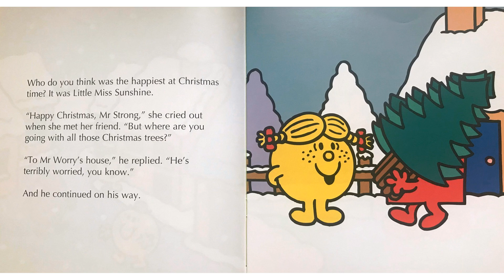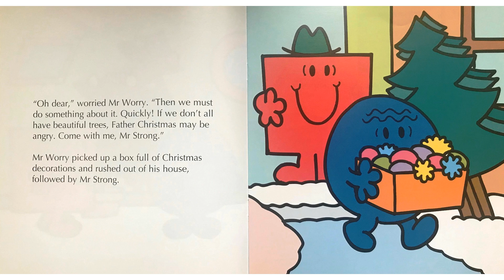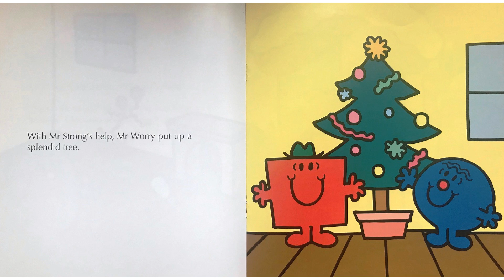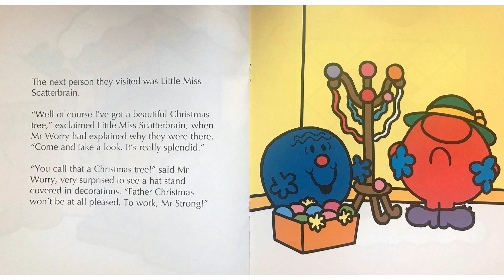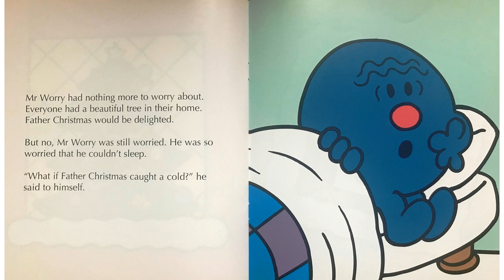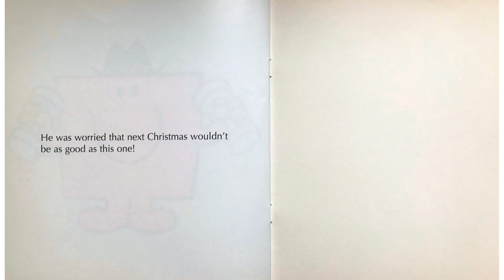Mr Worry's Christmas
Mr. Men is a British series of children's books by English author Roger Hargreaves which began publication in August 1971. From 1981, an accompanying series of Little Miss books by the same author (but with female characters) was published.